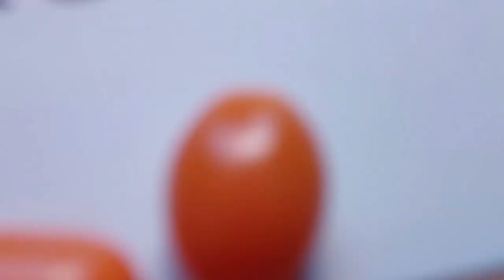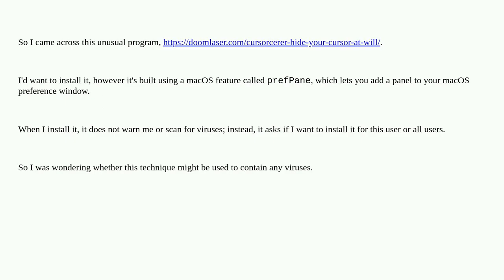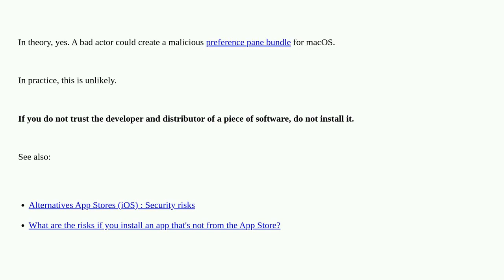Apple: Is macOS prefPane app possible containing virus?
Is macOS prefPane app possible containing virus?

A special thanks goes out to the community

  swift security virus macos ios